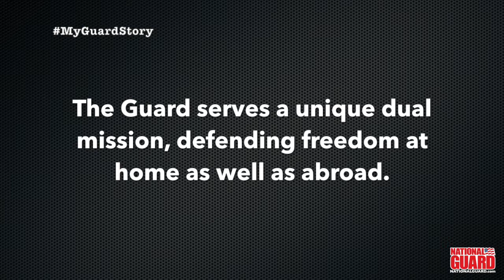Adjutant General Officer in the Army National Guard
Each week we feature a one of our Recruits or Soldiers as they tell their own MyGuardStory. This week, 1LT Lindsay tells us about life as an Officer in the Massachusetts Army National Guard.